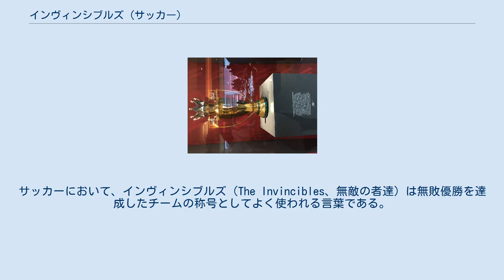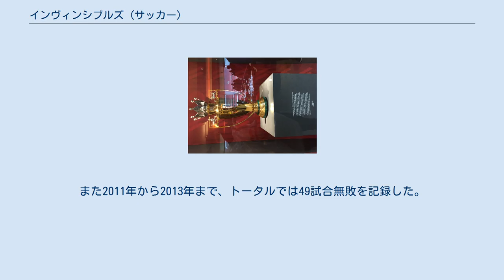インヴィンシブルズ (サッカー)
サッカーにおいて、インヴィンシブルズ（The Invincibles、無敵の者達）は無敗優勝を達成したチームの称号としてよく使われる言葉である。
後述の通り、インヴィンシブルズと呼ばれたチームは歴史上複数存在するが、一般的にはアーセン・ヴェンゲル監督の指揮の下、2003-04シーズンにプレミアリーグ無敗優勝を達成したアーセナルFCを指すことが多い。
 歴史上、最初にインヴィンシブルズの称号を手に入れたのはウィリアム・サッデル監督指揮するプレストン・ノースエンドFCである。
プレストンは1888-89シーズンのフットボールリーグおよびFAカップで無敗優勝を達成した。
なお無敗でのダブル達成は長らくこの一例のみであったが、2016-17シーズンにセルティックが無敗でのトレブルを達成した。
リーグ戦22試合では18勝4分け、カップ戦では5戦全勝。
 無敗記録は翌1889-90シーズンまで継続し、2戦目のアストン・ヴィラFC戦で3-5で敗れストップした。
 2008年、クラブはホームスタジアムに「インヴィンシブルズ・パビリオン」と名付けられた5000人収容の新スタンドを建設した。
 1889年のFAカップ決勝戦・ウルヴァーハンプトン・ワンダラーズFC戦（3-0で勝利）に出場したメンバーは以下の通り: フットボールリーグ FAカップ 2003-04シーズンの無敗優勝達成を称え特別に製作された黄金の優勝トロフィー 2002年5月、アーセナルFCはプレミアリーグの試合でマンチェスター・ユナイテッドFCに勝利しプレストンの連続無敗記録に並んだ。
翌2002–03シーズンも好調を維持し、開幕戦のリーズ・ユナイテッドAFC戦でリーグ新記録となる47試合連続得点とアウェーでの22試合連続無敗を達成した。
2002年10月、アーセナルはエヴァートンFCに敗れ無敗記録はストップした。
2003年3月までリーグ首位を走っていたが、最終的にマンチェスター・ユナイテッドFCに逆転され優勝をさらわれた。
 2003-04シーズン前、ロマン・アブラモヴィッチを新オーナーに迎えたチェルシーFCや前年度リーグ王者のマンチェスター・ユナイテッドFCと比べ、アーセナルは新スタジアム建設に伴う財政的な制約から、比較的静かなオフを過ごした。
ゴールキーパーのイェンス・レーマンを獲得した以外はアカデミーからガエル・クリシーとフィリップ・センデロスをトップチームに昇格させるに留まり、冬のウインドーでもホセ・アントニオ・レジェスを獲得したのみだった。
 2003–04シーズン、プレミアリーグ38試合を26勝12分で終え、プレストン以来となる無敗優勝を達成した。
この38試合の中にはいわゆるオールド・トラッフォードの戦いも含まれている。
2004年4月に開催されたトッテナム・ホットスパーFCとのノース・ロンドン・ダービーで引き分けたことで優勝が確定した。
プレストンとは違ってカップ戦では無敗を継続できず、フットボールリーグカップは準決勝でミドルズブラFCに敗れ、FAカップは同じく準決勝でマンチェスター・ユナイテッドFCに敗れた。
UEFAチャンピオンズリーグは準々決勝でチェルシーに敗れた。
2003-04シーズンの無敗優勝達成を称え、特別に黄金の優勝トロフィーが贈られた。
 2004–05シーズン、ミドルズブラFC戦に勝利したことでノッティンガム・フォレストFCが所持していた42試合の無敗記録に並んだ。
そして次節のブラックバーン・ローヴァーズFCに勝利したことで記録を更新した。
最終的に49試合まで無敗記録を伸ばしたが、50戦目のマンチェスター・ユナイテッドFC戦（いわゆるバフェットの戦い）に敗れストップした。
 パトリック・ヴィエラ、デニス・ベルカンプ、マーティン・キーオン、レイ・パーラーの4名は1997-98シーズンのダブル達成時も在籍していた。
右サイドバックおよび守備的ミッドフィールダーが本職のコロ・トゥーレはソル・キャンベルとセンターバックのコンビを組んだ。
ローレン・エタメ・マイヤーはマヨルカではミッドフィールダーでプレーしていたが、アーセナル移籍後右サイドバックにポジションを移した。
左サイドバックはアカデミー育ちの新鋭アシュリー・コールが抜擢された。
中盤はジウベルト・シウバがキャプテンのヴィエラとコンビを組み、フレドリック・ユングベリとロベール・ピレスがサイドを担当した。
攻撃の中核はティエ...